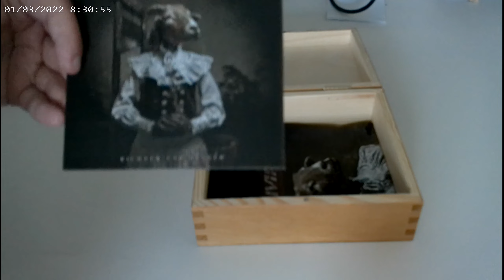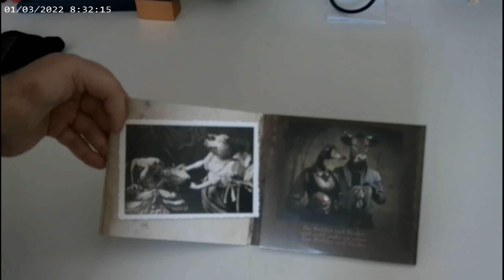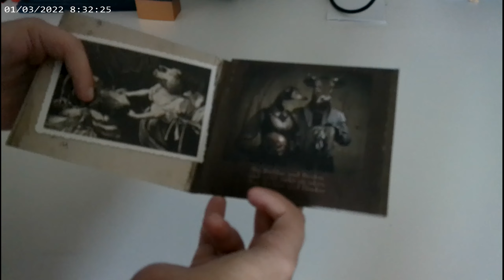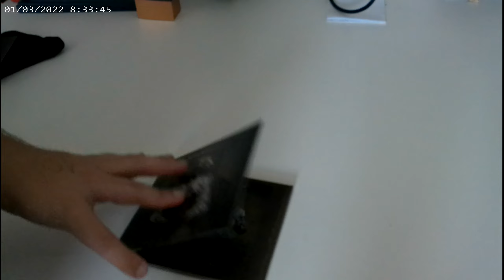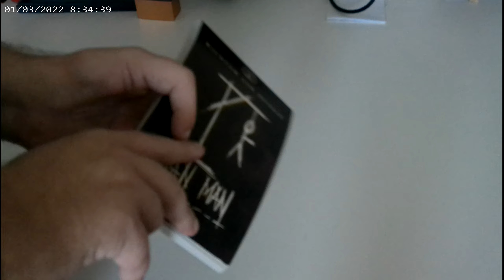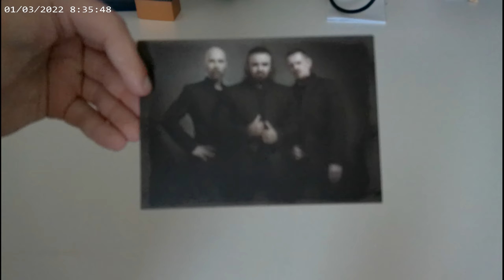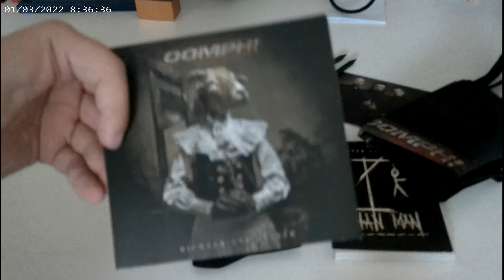Oomph! Unboxing Fanbox Richter und Henker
►Hier kannst Du das Album bestellen:
CD:

►Weitere Musik von Oomph!:

Wir wünschen euch eine schöne Zeit bis zum nächsten Unboxing